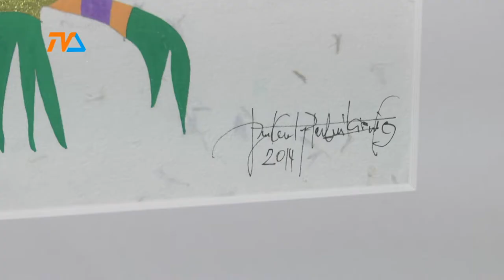Obraz i dźwięk- świat Jana Kantego Pawluśkiewicza |TVSUWAŁKI